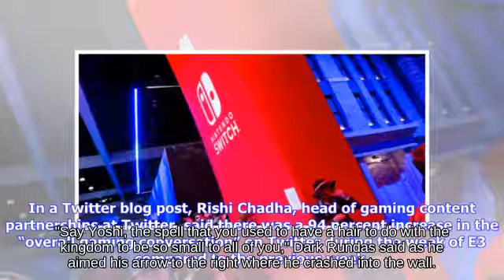🙋🤼‍♀️🌖Invincibility Frame Ken holding Cloaking Device picking up Assist Trophy... Wii U